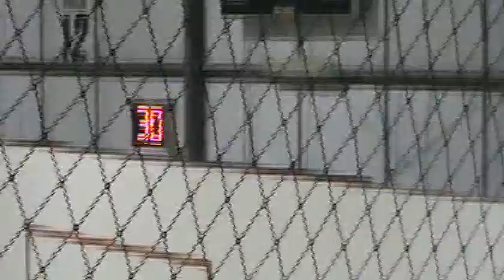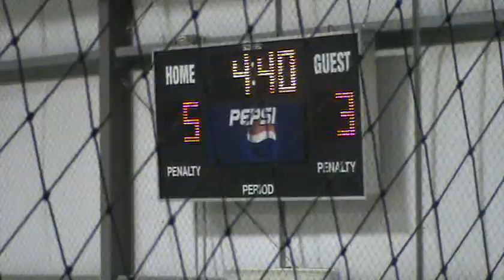Game 13 - Period 3.MPG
3rd Period - Game 13 vs.St. Albert Rams, June 12, 2012